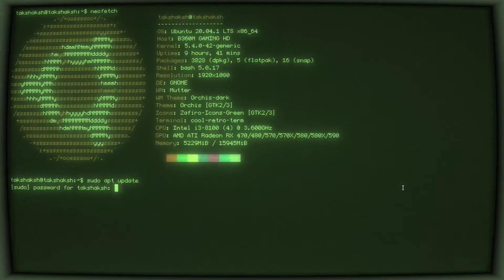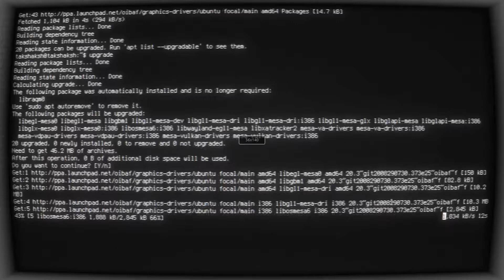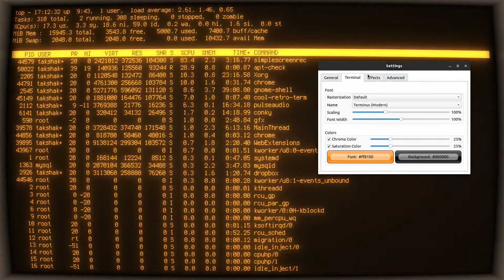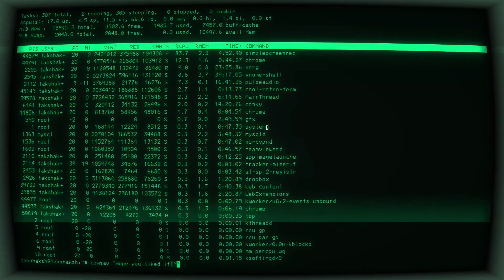You gotta have this cool retro terminal (Ubuntu, Mint, Fedora, Manjaro)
In this guide, you will look into the most popular retro-looking terminal emulator, Cool Retro Term. You will also learn, how to install it various Linux distributions.

00:22 Retro terminal
02:03 Effect modification
03:15 Dj waves
04:15 Installation